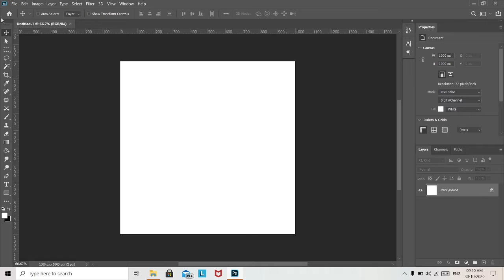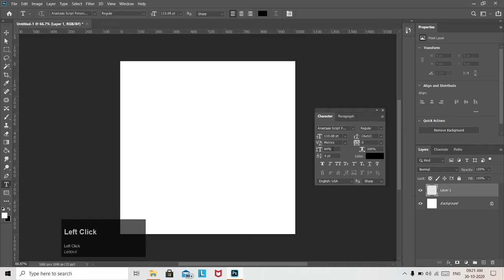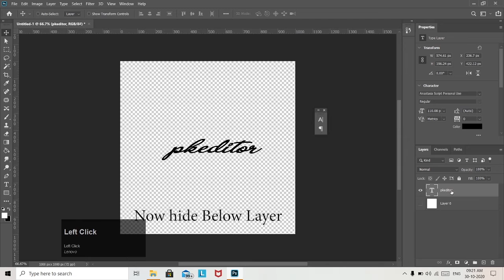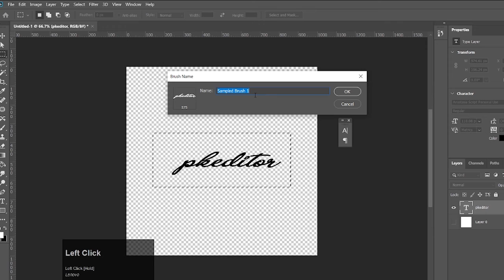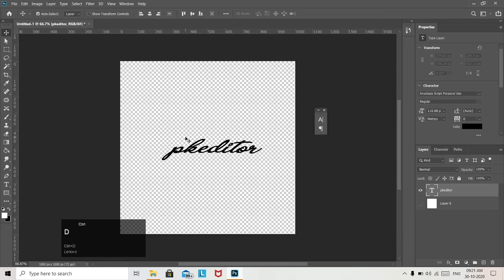Create you Signature Logo For Photography in Photoshop : Photoshop Tutorials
Photo editing price

Simple editing --20rs
Dp editing --30rs
Manipulation editing --50
Poster editing --50rs
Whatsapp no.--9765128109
Lightroom tutorial - Instagram viral concept photo editing💯💯 | lightroom editing tutorial💥💥

PUBG ON HEAD -PHOTOSHOP PUBG SPECIAL CREATIVITY - PHOTOSHOP HALLOW HEAD MANIPULATION EDITING.

BEST WAYS TO CHANGE SHIRT AND T-SHIRT COLOR ? |CHANGE IN ONLY 5 SECOND | PHOTOSHOP TUTORIAL | 2020

Egg Head Funny Photo Editing || Photoshop Tutorial

PHOTO MANIPULATION l PHOTO EDITING IN PHOTOSHOP | 2020

FOLLOW ME ON INSATAGRAM  .